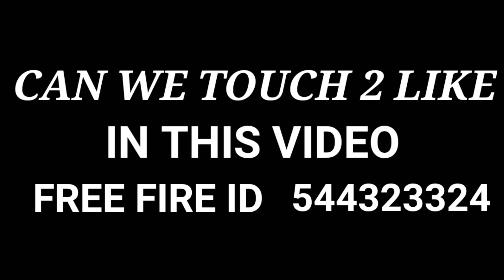World Noob Player Collection Il Free Fire Gamer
In this video I am going to show you my collection in free fire so don't forget this video and watch the video till end
World Noob collection in free fire, free fire ke kapde, Free fire collection ,pro player ke kapde,Noob collection in free fire, free fire, collection,